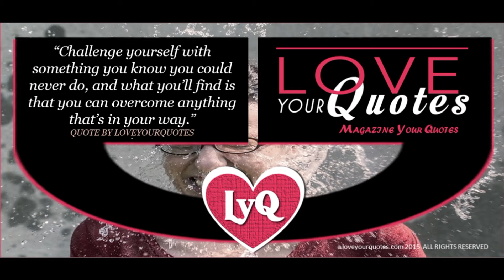Challenge yourself with something you know - loveyourquotes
WEBSITE - Love Your Quotes Magazine